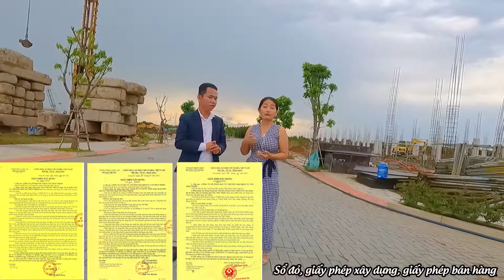Các yếu tố quan trong trong dự án Elite Life Long Hậu Cần Giuộc Long An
Các yếu tố quan trong trong dự án Elite Life Long Hậu Cần Giuộc Long An | Phước Sửu
📌 Link Website Quý khách tham khảo Dự án Elite life

Elite Life là dự án nhà phố do Đất Xanh Nam Bộ phát triển, với có tổng diện tích đất quy hoạch là 54.843m2, tọa lạc dự án nằm ngay mặt tiền đường Ấp 3 Long Hậu, cách khu đô thị Phú Mỹ Hưng gần 30 phút di chuyển. Đây là khu vực được đầu tư với nhiều tuyến đường huyết mạch, ưu tiên phát triển quy hoạch và đầu tư xây dựng hạ tầng đồng bộ.
Thông tin mới về dự án Elite Life Long An
Tên dự án: Elite Life
Vị trí xây dựng: Xã Long Hậu, huyện Cần Giuộc, tỉnh Long An
Chủ đầu tư: Công ty CP Đầu tư Thương mại Dịch vụ Tân Thái Thịnh
Quy mô dự án: 53.843m² gồm 310 căn nhà phố
Đất xây dựng nhà ở: 27.585m2 .
Đất ở nhà liên kế 22.889m2
Đất ở nhà phố 1.398m2
Đất ở vườn 3.298m2
Đất công công, dịch vụ: 4.671m2
Loại hình xây dựng: 1 trệt 2 lầu
Diện tích sản phẩm:
Nhà phố liên kế: 80mm2 - 116m2
Nhà vườn: 152 m2 – 258 m2
Dân số dự kiến: 1.240 người
Tiện ích: Trung tâm thương mại, công viên ven song, khu thể thao, gym.
Thời gian hoàn thành: 2022
Ngân hàng cho vay: MSB / FINA hỗ trợ

Elite Life toạ lạc ngay Xã Long Hậu, huyện Cần Giuộc, tỉnh Long An. Đây là khu vực đầu mối giao thông của tỉnh Long An. Như Đại lộ Long Hậu với lộ giới lên đến 40M (6 làn xe) kết nối cảng Quốc tế Hiệp Phước, tuyến cao tốc Bến Lức Long Thành kết nối từ Đông sang Tây; 3 CẢNG QUỐC TẾ HIỆP PHƯỚC, tuyến đường vành đai 3 và 4 góp phần kết nối các Quận, Huyện và các tỉnh vùng ven TP.HCM; đại lộ Nguyễn Hữu Thọ vào đô thị Phú Mỹ hung và Trung tâm TP.HCM.
Đặc biệt, từ dự án nhà phố Elite Life cư dân có thể kết nối nhanh đến ĐẠI LỘ TÂN LẬP - LONG HẬU. Đây là tuyến đường dài 2,534 km(nối vào đường Long Hậu đã hiện hữu), phần xe chạy rộng khoảng 22,40 m, giải phân cách giữa rộng 1,5m, vĩa hè 2 bên rộng: 16,10m. Theo kế hoạch thời gian đi vào hoạt động từ năm 2022.

Ngoài ra, Elite Life còn thừa hưởng một số CẢNG BIỂN QUỐC TẾ HIỆP PHƯỚC như
- Cảng Container Quốc tế Trung tâm Sài Gòn (SPCT) có quy mô 40Ha - Cảng Sài Gòn - Hiệp Phước có quy mô 54Ha
- Cảng Tân Cảng - Hiệp Phước có quy mô 15Ha
- Hải Quan Tại Chỗ
- Mở rộng trong tương lai 385 Ha ở Hạ Lưu Hiệp Phước

★ Hỗ trợ tư vấn, đi xem thực tế dự án: 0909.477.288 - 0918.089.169  ( Zalo/Viber/SMS,...)

Trân trọng!